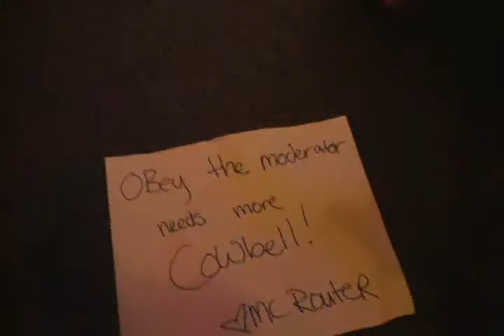Optimus Rhyme - Just Forget It (08-23-07)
Optimus Rhyme performing "Just Forget It" at the High Dive in Seattle, WA. Part of the Pre-PAX 2007 show.

Special thanks goes to Ramiro Gonzalez (aka Lord Ohtu) for helping with the audio syncing.